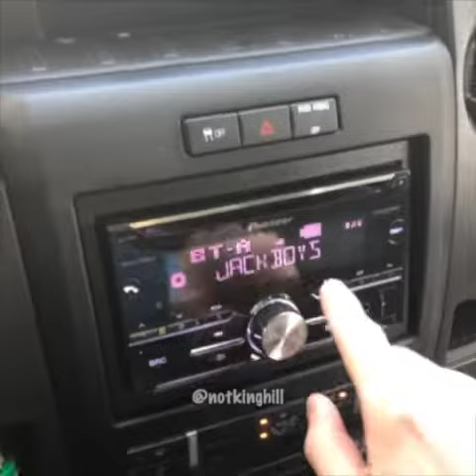Uwe Baltner MEME COMPILATION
Uwe Baltner Meme Compilation, all memes made by notkinghill.

Uwe if you're reading this please unblock me.